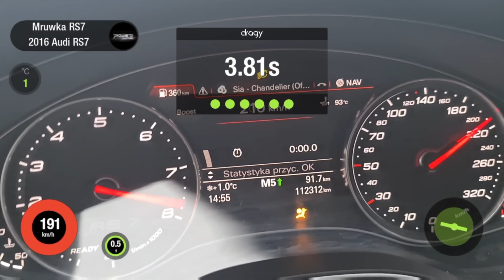1133HP AUDI RS7 STAGE4 C7.5 - 2.5 SEC - ONE OF WORLDS FASTEST TAKING OVER THE TATRA MOUNTAINS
Okay my friends. It’s time for another very special car. My friends at PowerDivision already have the fastest RS7 C8 in the world which you have seen here on the channel before ) and this time they visited me with their Stage 4 Audi RS7 C7.5 which is one of the fastest in the world as well. Pushing out a crazy 1133horses and 1230 Nm, it’s a missile. Sprinting from 100 to 200km in just 4.32 seconds, which places it in the top5 worldwide on the Dragy chart. Here in a lovely morning in Tatra mountains. I hope you enjoy this one as much as we did filming it.

Car: 2016 Audi RS7 Sportback (C7.5) Stage 4 - 1133hp/1250nm - V8 4.0 TwinTurbo
Performance: 0-100kmh(62mph): 2.51sec(tested), 100-200km/h: 4.32sec
Tuning: PowerDivision Hybrid Turbochargers, Ehxaust manifolds, De-catted downpipes, Ait to Air intercooler, Intake kit, Throttle body upgrade, high pressure fuel upgrade, low pressure fuel upgrade, Water-Methanol injection kit, Stage 4 ECU, Stage 2 TCU
Exhaust: @MGMotorsportPL cutback exhaust
Color: Nardo grey + black optics - PowerDivision wrap
Location: Zakopane, Poland